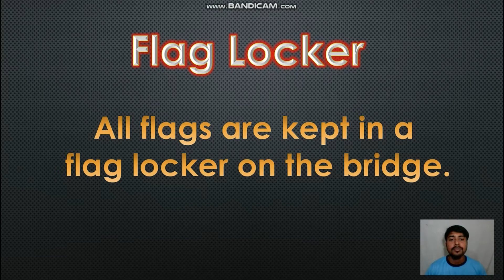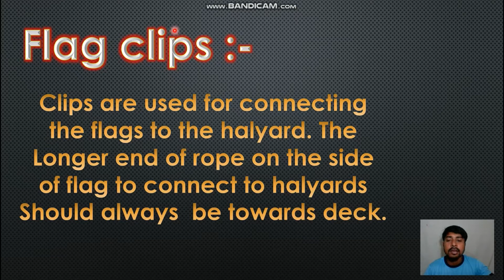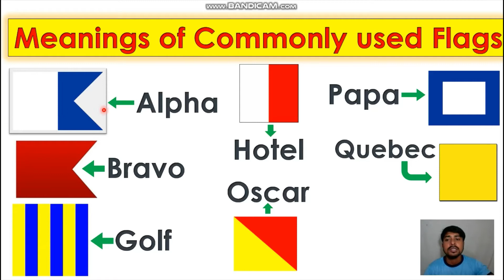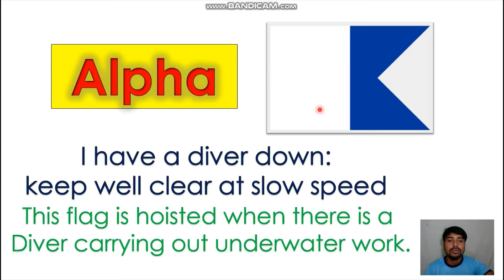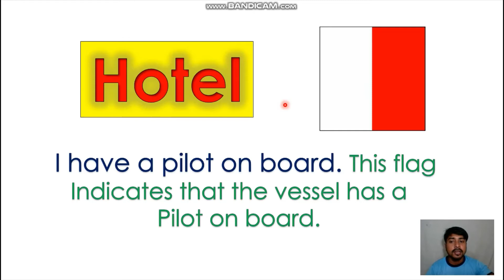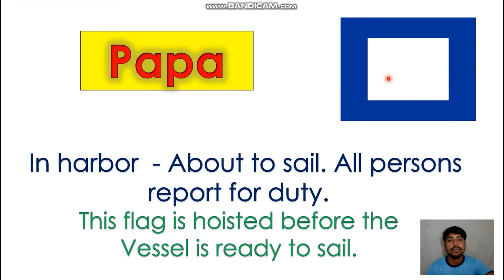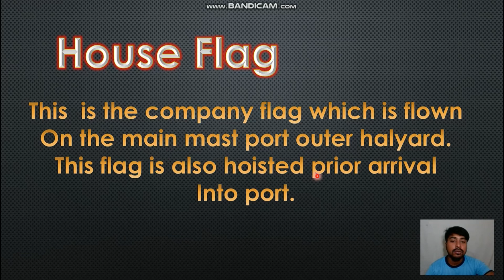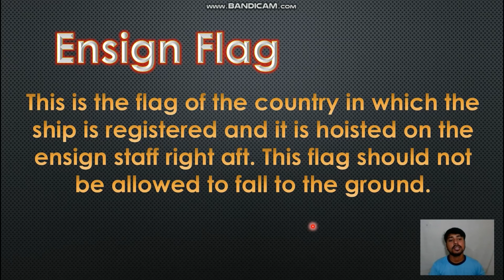International Code of Flag Signals | A| B| G| H | O| P | Q